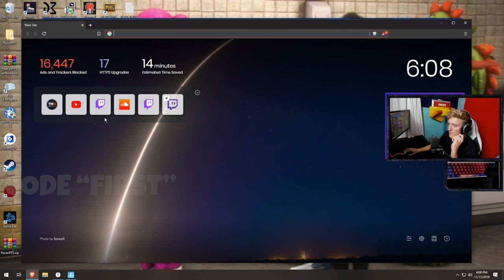TFUE *DESTROYS* NINJA'S SQUAD then *FULL TOXIC* at TEAMMATE! (Fortnite Tournament Finals!)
Tfue's squad faced off against ninjas squad in the FNCS finals! Then after his teammate costed them 1st place in the tournament things got toxic!

Fortnite: Chapter 2 Battle Royale Best Moments, Highlights & Fortnite Funny Moments!